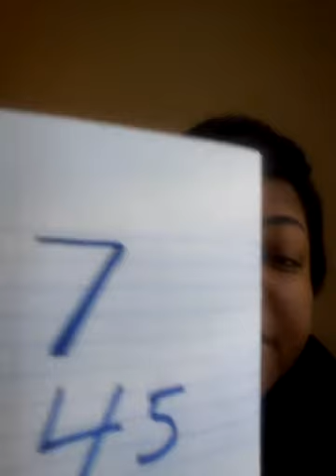Winner 2015 $50.00 Giveaway part 3 Closed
The winner was announced in this video.# 26 was the winning number.The winner of this giveaway is now 126mac. The next giveaway will be in the month of July 2015. I will announce the time and date

Lanavia Rudd  No Channel